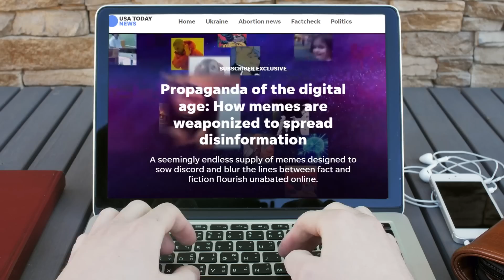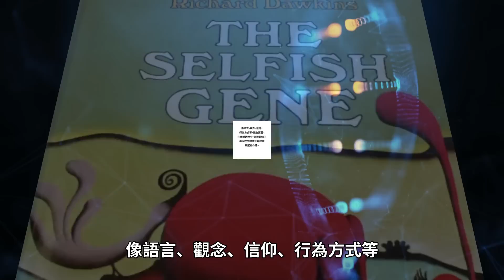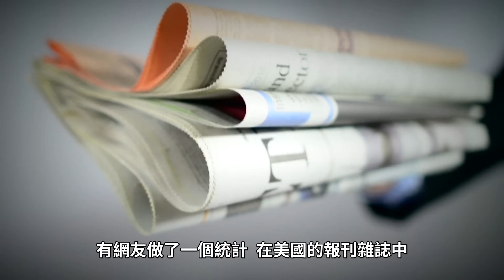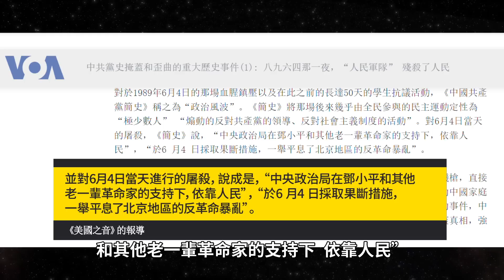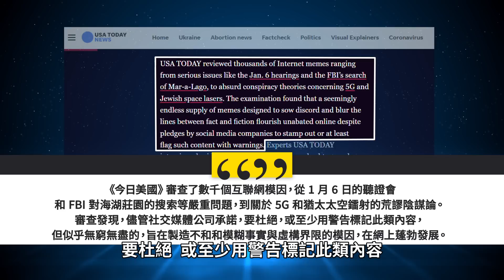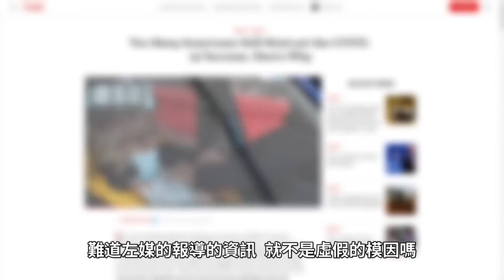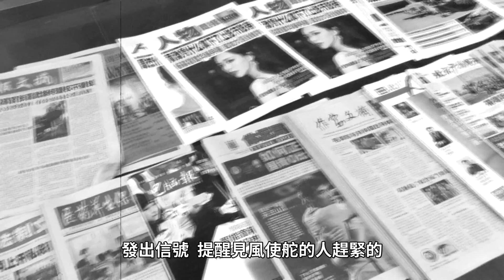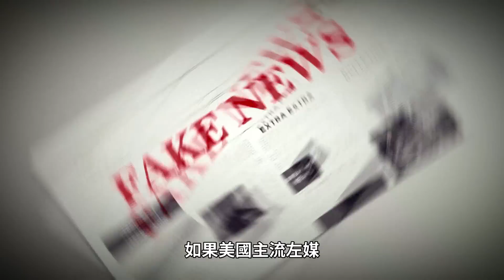整個世界已經進入戰爭世代，數碼時代的模因也被武器化用於虛假資訊了嗎？